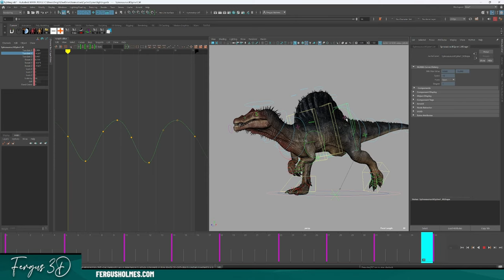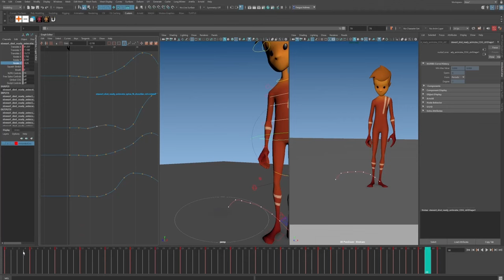Why You Think Your Animations Suck (And How to Improve)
Everyone hates looking at their own animations but in this video I try to show you some basic ways that we can take your work to the next level.

I talk through 5 tips that really helped me as well as reassuring you that you're not as bad as you think you are.

🟡Links🟡

0:00 Intro
1:10 The Basics
1:52 Repetition
3:09 Understanding Weight and Forces
4:00 Critiques
5:40 Master your tool
6:50 Send me your stuff!